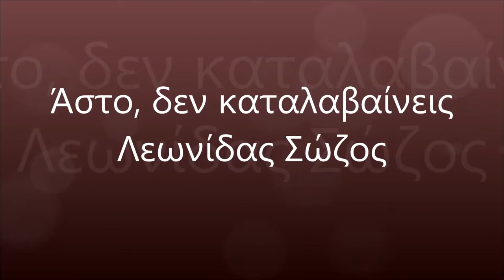Λεωνίδας Σώζος - Άστο, δεν καταλαβαίνεις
Μουσική - Λεωνίδας Σώζος
Στίχοι - Λεωνίδας Σώζος & Λίλιαν Δημητρακοπούλου
Ερμηνεία - Λεωνίδας Σώζος
Από τα πνευματικά δικαιώματα, ΔΕΝ ΜΟΥ ΑΝΗΚΕΙ ΤΙΠΟΤΑ !!!